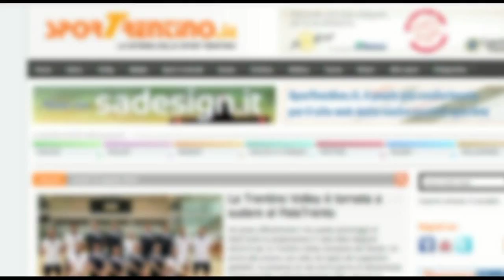Studio55 Ata - Delta Informatica: Marco Mongera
Video intervista a Marco Mongera, allenatore della Studio55 Ata, dopo il derby trentino di serie B1 femminile fra Studio55 Ata Trento e Delta Informatica Trentino Rosa andato in scena al PalaBocchi sabato 7 dicembre 2013 e valido per l'ottava giornata del girone B 2013/2014.